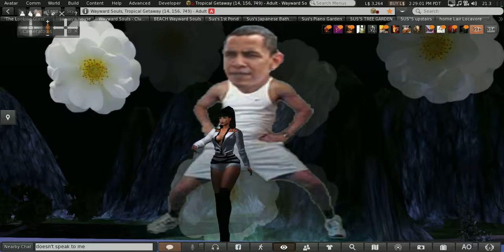5/10/18 Obama Excerpts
I try not to be political but watching the news this week I think it's time to say somethings.  The white roses are for PEACE.